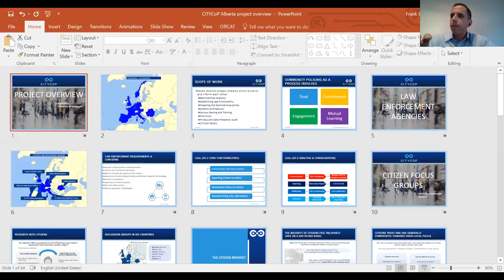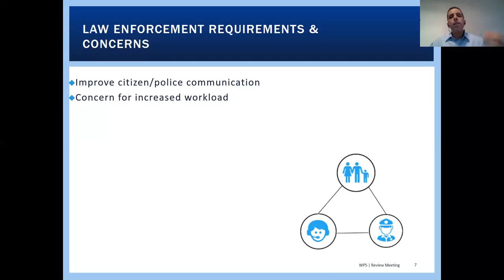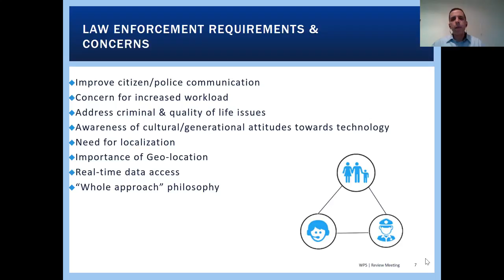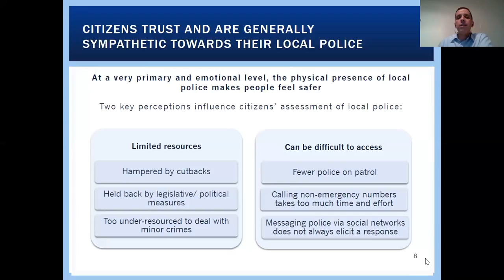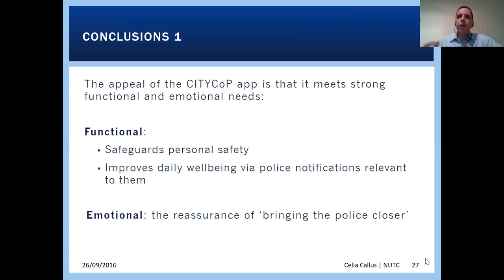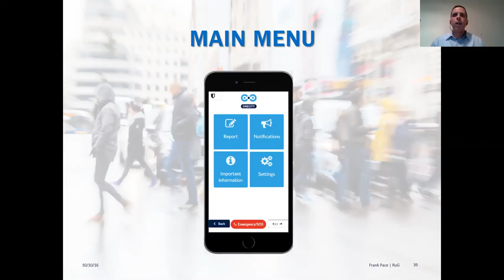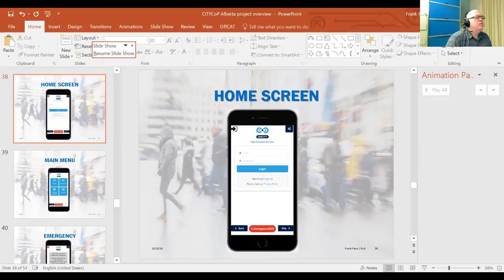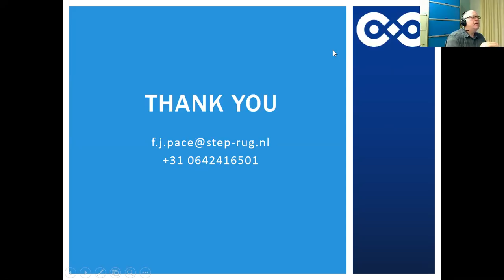Greening Government Speaker Series - CITYCOP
As part of the 2017 Greening Government Speaker Series Frank Pace will present on his EU project for law enforcement agencies world-wide, called CITYCOP. The goal of the project is to engage the citizen and law enforcement agencies in mutual learning of local policing practices, exchange information and alerts, and provide for a platform to develop inclusive problem solving methodologies.